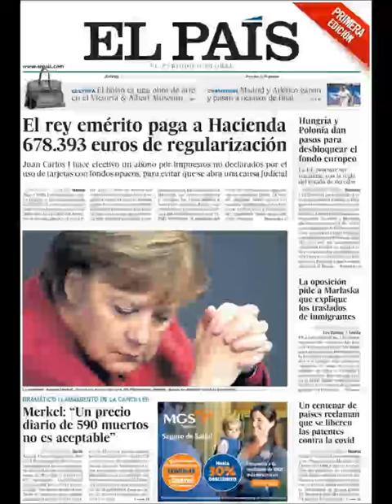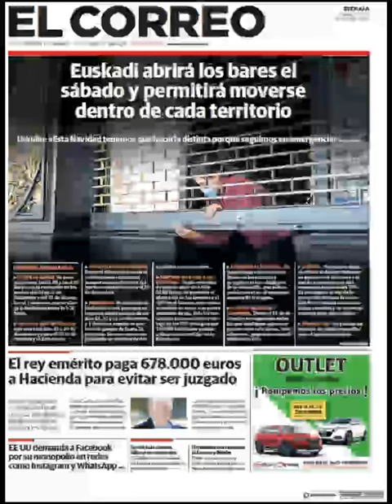Noticias Jueves 10 Diciembre 20 Principales Titulares Portada Diarios Periódicos España Spain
Principales Titulares de Noticias en Portadas Diarios Periódicos Españoles del Jueves 10 de Diciembre de 2020 ¿Que le Parecio este día?